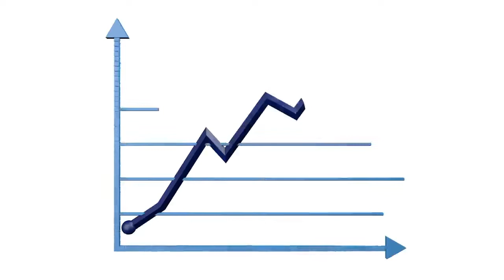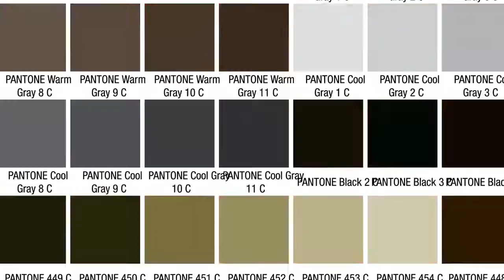Coldwell Banker - Why "Blue"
Welcome to the Home of the Blue, welcome to Coldwell Banker!